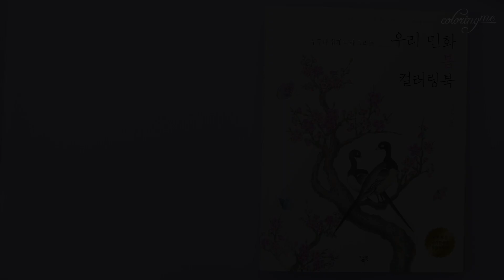[저자가 직접 그리는] 영모도 컬러링 | 우리 민화 봄 컬러링북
쉽게 색연필로 그리는 민화, 컬러링미